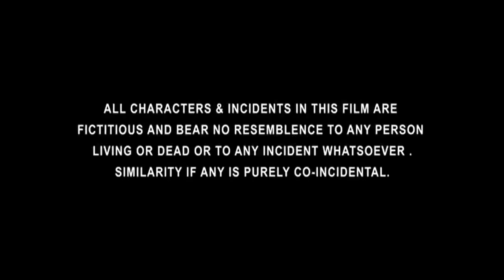Jeevan Sangharsh Full Action Hindi Movie | Mithun Chakraborty | Mousami | Shabnoor | Bollywood Flim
Movie: Jeevan Sangharsh
Star Cast: Mithun Chakraborty, Mousami, Shabnoor, Firdous, Manjushree, Reena Khan & Others
Music Director: Alauddin Ali & Sunil Jha
Director: Amjad Hussain
Producer: Manju Tharad
Label: Eagle Multiplex